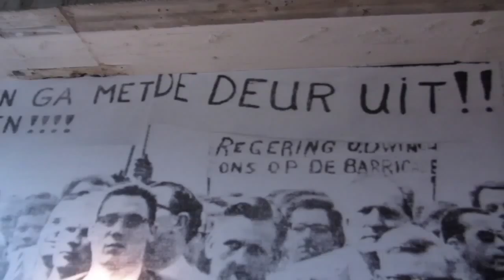CRU visits Het Volkshotel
A private tour and an interview about 'Het Volkshotel' in Amsterdam.